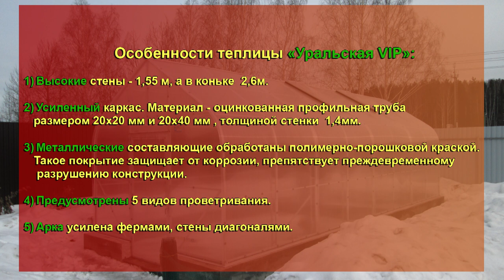Теплица «Уральская VIP» зимний монтаж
Популярнейшая модель 2019 года - теплица «Уральская VIP»

Зимний монтаж.

Особенности теплицы «Уральская VIP».

1. Высокие стены — 1,55 м, а в коньке — 2,6м.

2. Усиленный каркас.
Материал — оцинкованная профильная труба размером 20х20 мм и 20х40 мм , толщиной стенки  1,4мм.

3. Металлические составляющие обработаны полимерно-порошковой краской. Такое покрытие защищает от коррозии, препятствует преждевременному разрушению конструкции.

4. Предусмотрены 5 видов проветривания.

5. Арка усилена фермами, стены диагоналями.

6. На двери двойная ручка замок

7. Цвет покрытия — светло серый 7035

8. Эксплуатационный срок, больше  20 лет.

9. Гарантия по снеговой нагрузке — 10 лет, без ограничений.

Готическая форма, очень красиво смотрится на вашем участке.

Уральская Усадьба с любовью к Вашим растениям